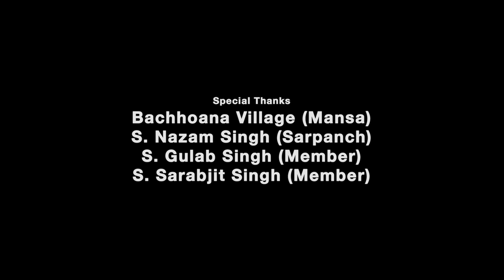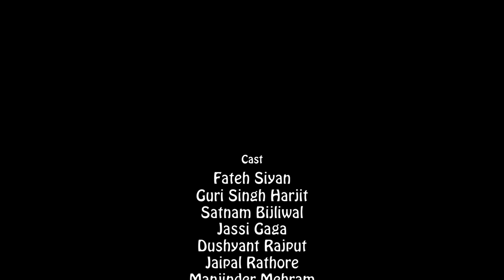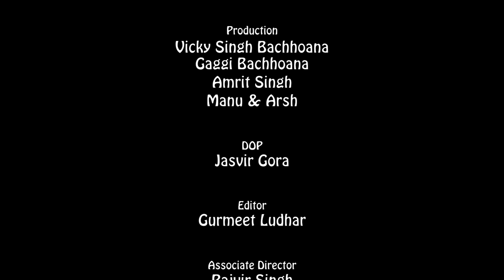Dharlo Chah | New Punjabi Short Movie | Out Now | Fateh Siyan | Guri Singh Harjit | Khushboo Sharma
Our Second attempt is here. Dharlo Chah (ਧਰਲੋ ਚਾਹ ) full movie out now.This film conceived by Jaipal Rathore, Directed by Khushboo Sharma.

Starting With - Fateh Siyan, Guri Singh Harjit, Satnam Bijliwal, Jassi Lahra, Vishwajit Gaga, Vikky Bhardwaj, Ramandeep Beniwal, Lovely Samra, Nikku Sahota, Dushyant Rajput, Manjinder Mehram,
Amritpal Singh, Mandeep Ramana, Jaipal Rathore, Vikky Bachhoana, Gaggi Bachhoana, Ritu Sharma, Priyanka Kamboj, Jagdeep Virdi

Makeup - Priyanka Kamboj
Editor - Gurmeet Ludhar

Production - Vicky bachhoana, Gaggi Bachhoana, Manu Arsh, Amritpal Singh, J7 Studioz

Special Thanks - Nazam Singh (Sarpanch), Gulab Singh (Member), Sarbjit Singh (Member), Parvinder Singh Ramana, Jass Brar, Jaspal Singh, Sandeep Dharaan

Watch till the end and also leave your feedback. We need it. 🙌🙌🙏